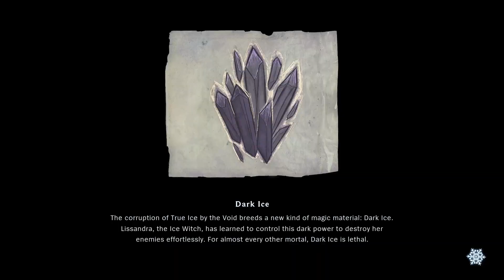Song of nunu boun is gone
Welcome to you me veauvers i am sure you Had the subscribe if you do not subscribed my chanel than hate the red button to subscribe my chanel and i am gona show about gaming in this chanel like GTA 5 and MINECRAFT AND MORE and like this video you watching in this chane byby and Enjoy my videos